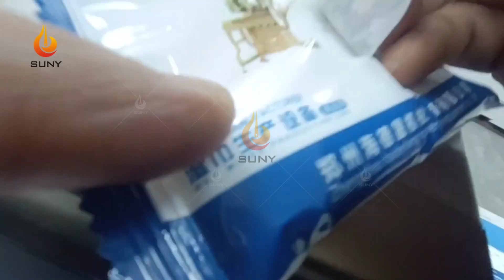Travel Pack Wet Wipes Machine for 1-10pcs/pack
As a wet wipes machine manufacturer, we can provide the wet wipes machine, napkin paper machine, packaging machine, cotton swab machine gauze folding machine, etc.
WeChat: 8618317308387